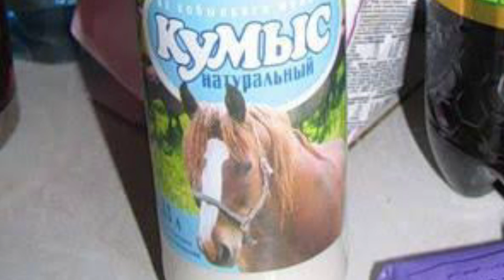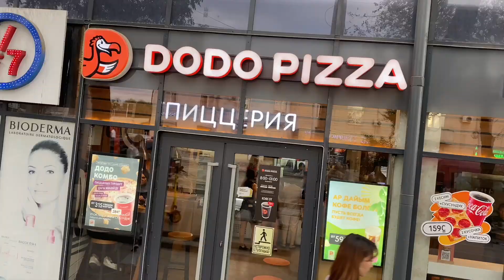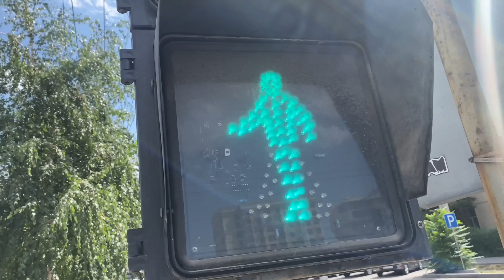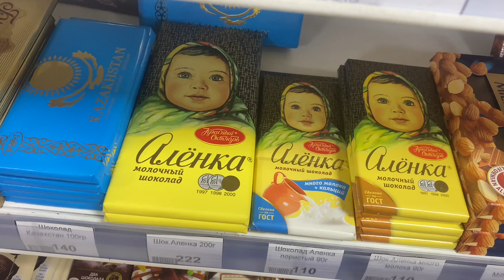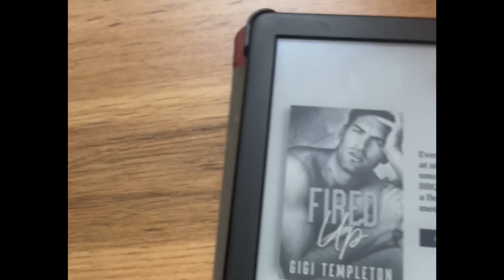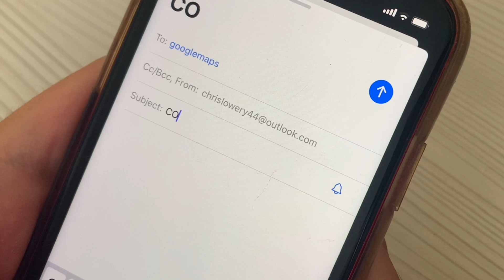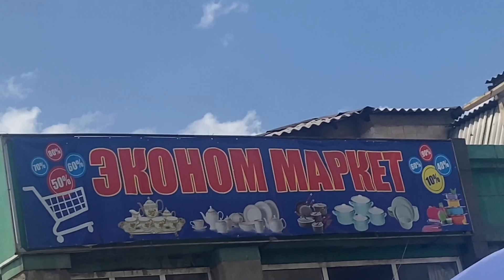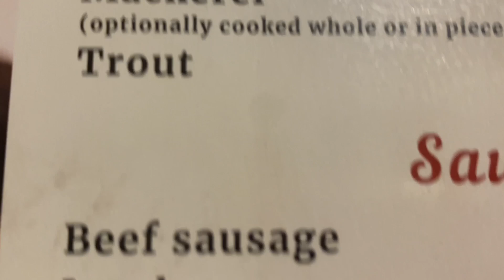Season Two, Episode 17: Kyrgyzstan & Kazakhstan